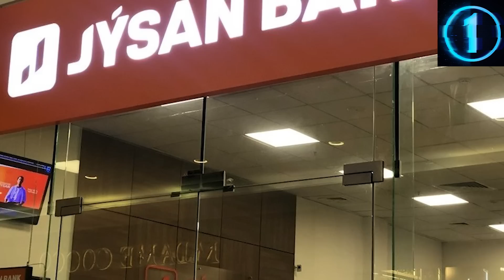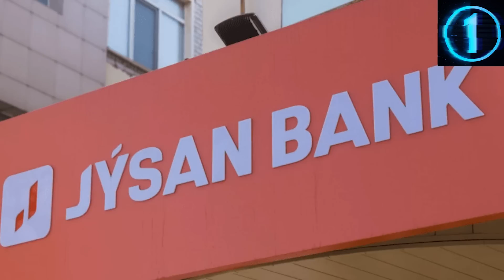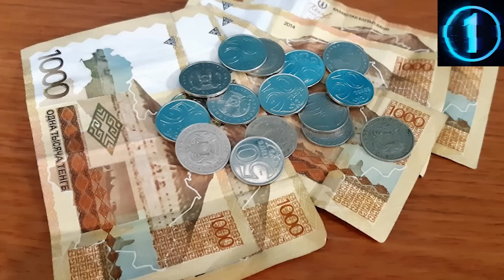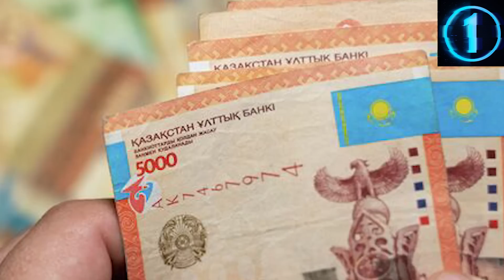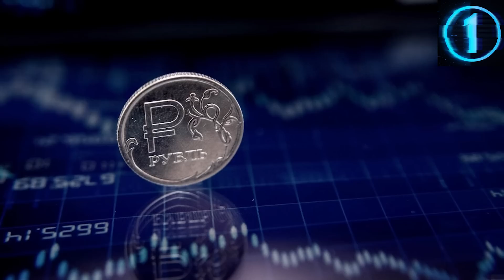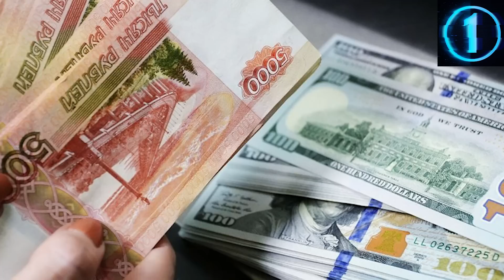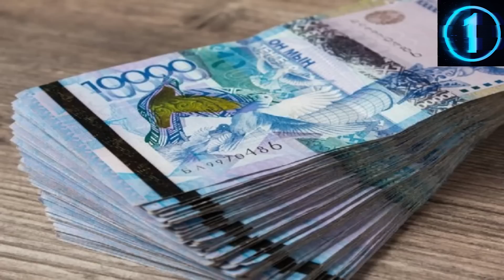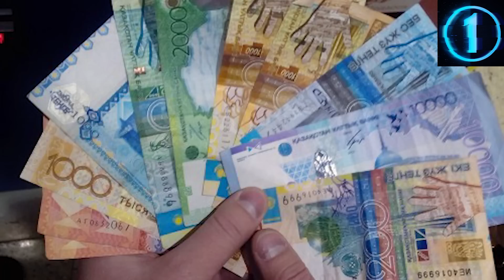ЕЛІМІЗГЕ СУЫҚ ХАБАР КЕЛДІ